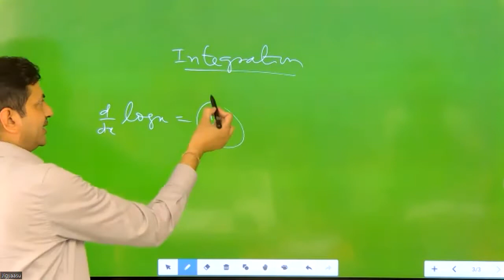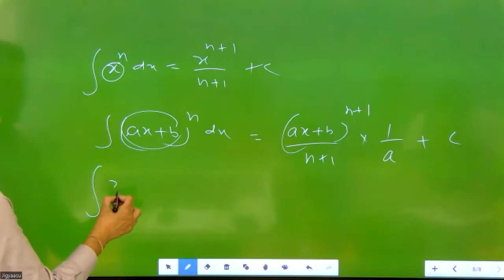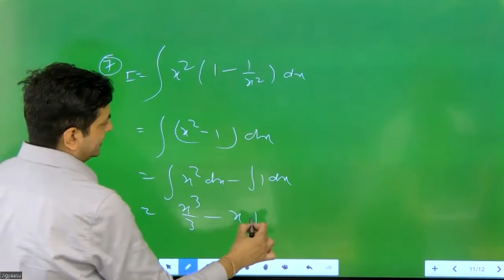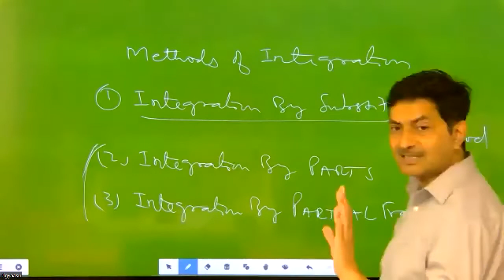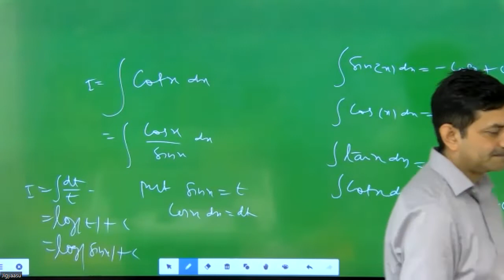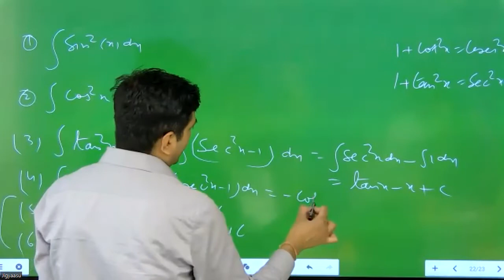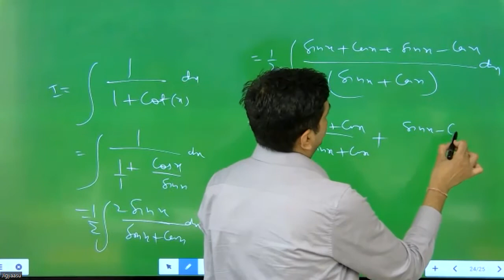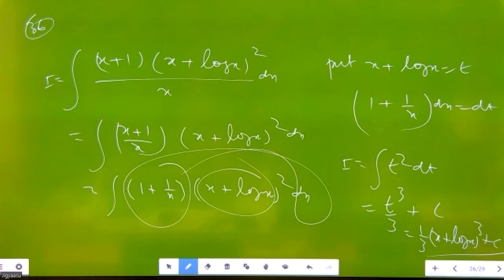Integration | Class 12th | CBSE | L-1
chapter7
chapter7exercise7.1
class12thchapter 7.1